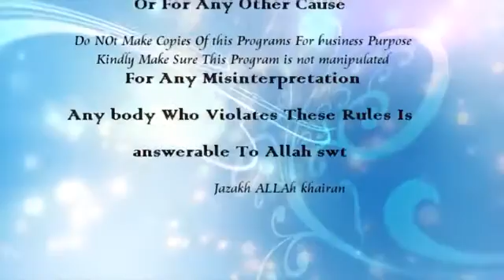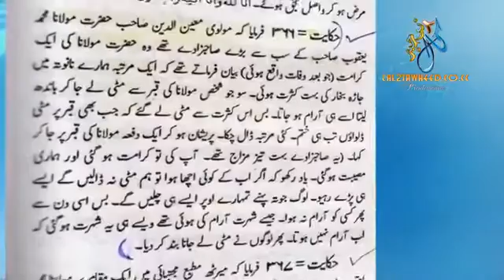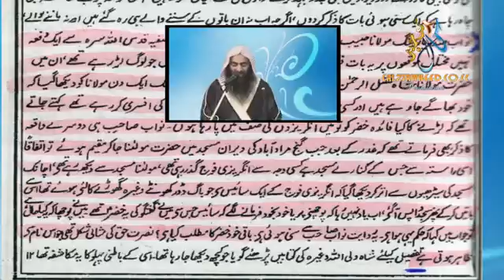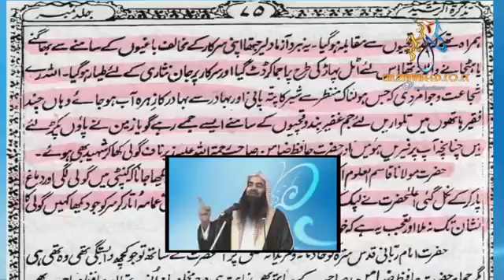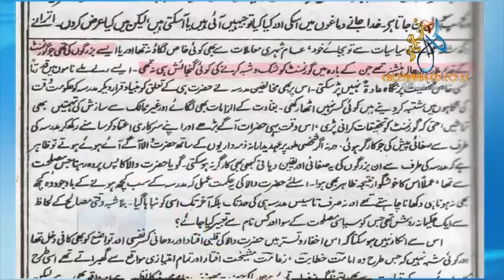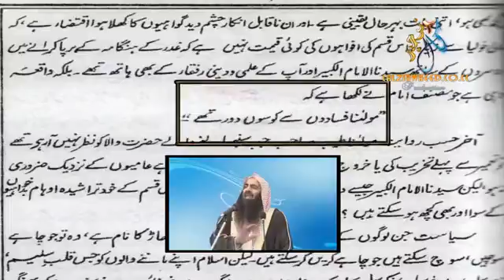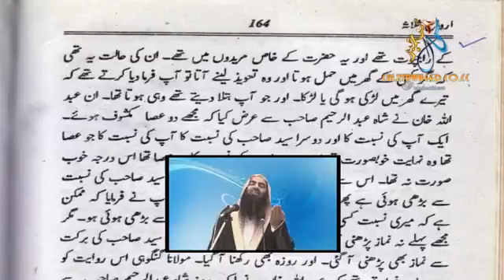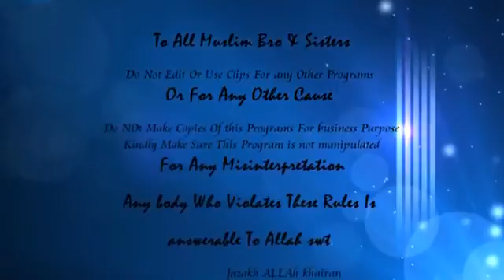Angrez Ki Paidawar Koun By Shaikh Tauseef Ur Rehman Rashidi Hafizhullah